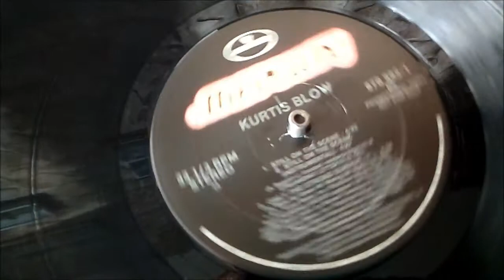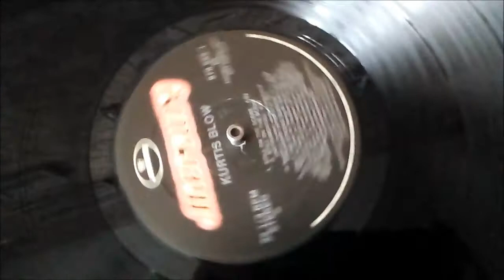KURTIS BLOW -Still On The Scene (on vinyl)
KURTIS BLOW-Still On The Scene
Maxi-single:"Only The Srong Survive" 12" vinyl